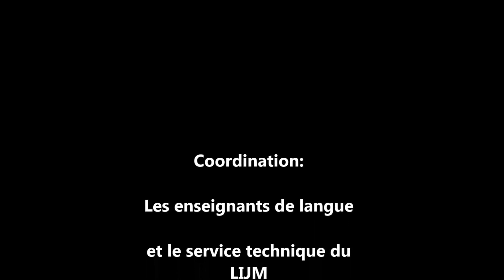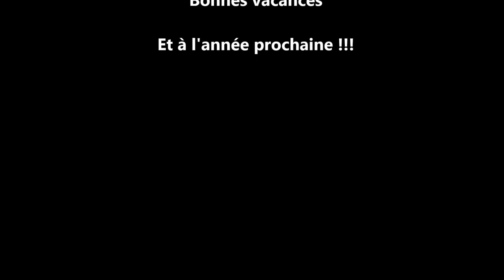fête de Noël 2016 au Lycée international Jean-Mermoz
Vendredi 16 décembre 2016, Chant de Noël des élèves du secondaire du Lycée international Jean-Mermoz.